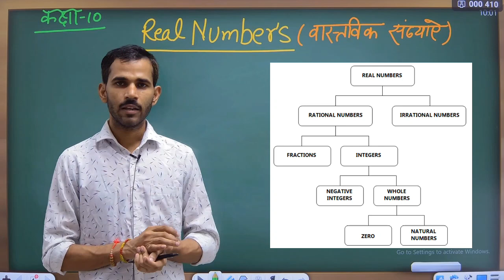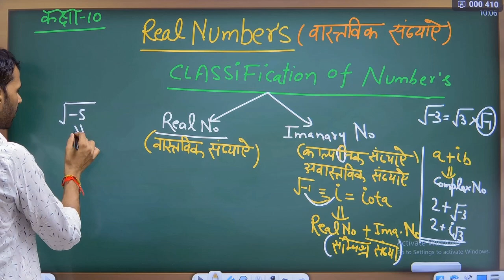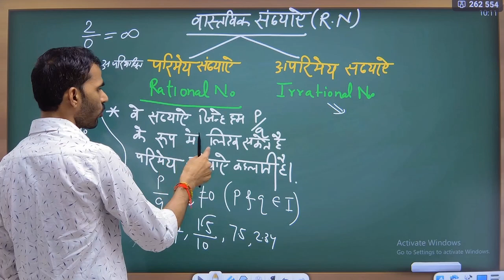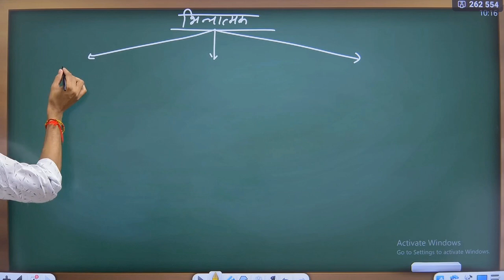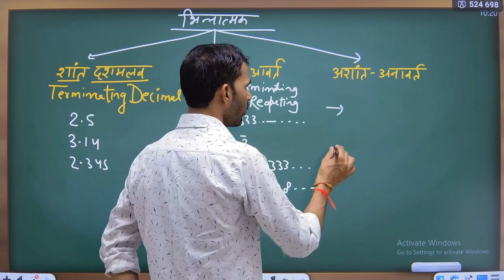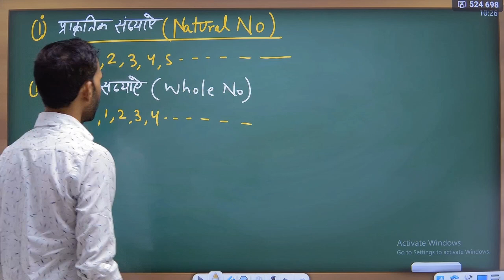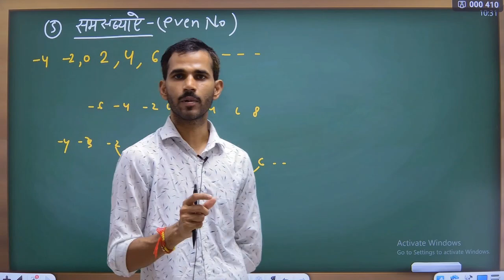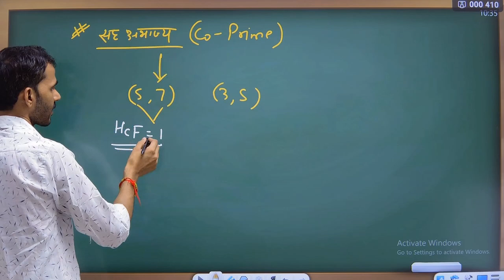Real Number Class-10 Chapter -1 ( वास्तविक संख्याएं कक्षा 10 ) बोर्ड परीक्षा 2025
In this video we will discuss class 10th maths first chapter real number
🔰what is real Number
🔰Maths class 10th form Basic